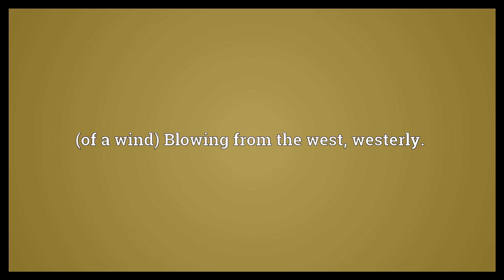Western Meaning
Video shows what western means. Of, facing, situated in, or related to the west.. (of a wind) Blowing from the west; westerly.. Occidental..  Western Meaning. How to pronounce, definition audio dictionary. How to say western. Powered by MaryTTS, Wiktionary